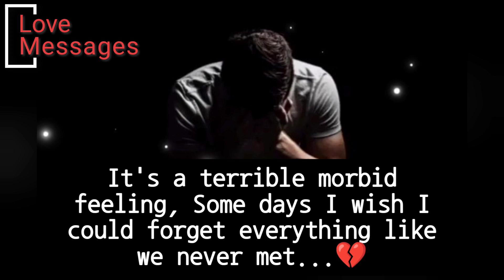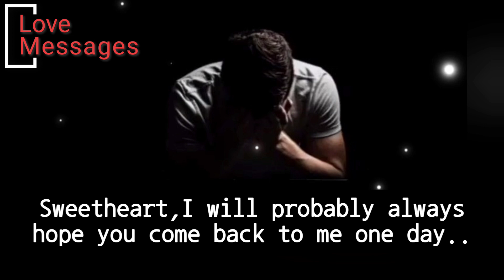🥀💔No contact| Sad heart broken Love messages from your person#lovemessages